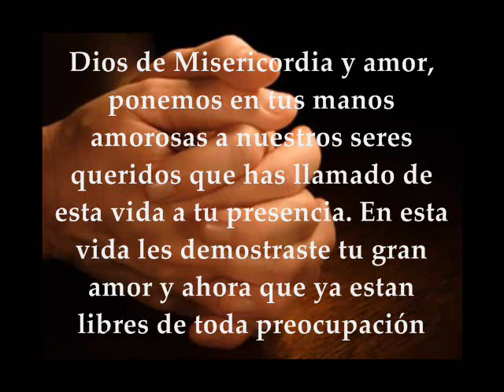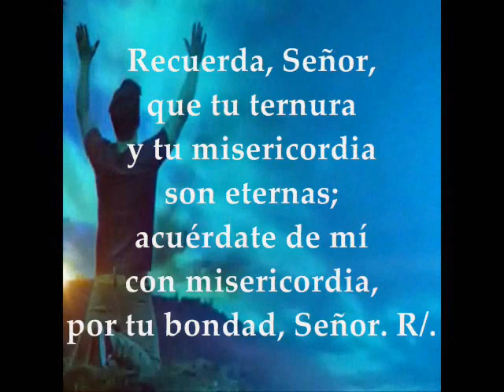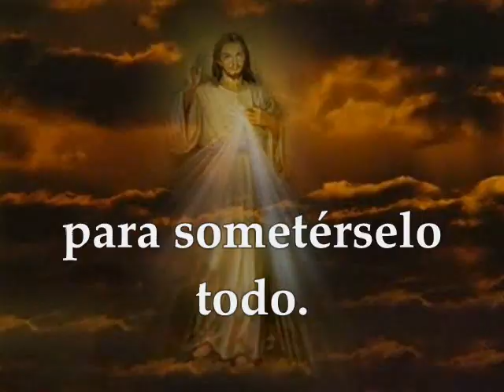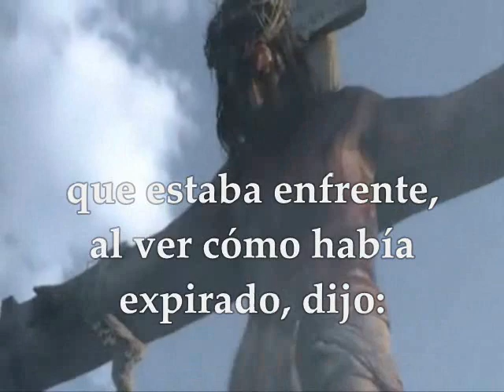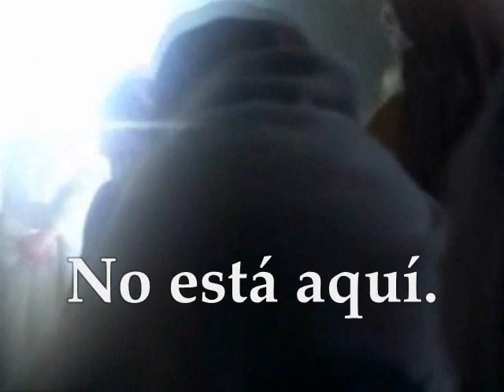Lecturas y Evangelio | Conmemoración de los Fieles Difuntos Noviembre 2 de 2017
El 2 de Noviembre celebramos la Conmemoración de los fieles difuntos, se presentan varias alternativas de lecturas. Presentamos una de ellas. Primera Lectura:  Del libro de Job 19,1.23-27a Salmo 24 R/. A ti, Señor, levanto mi alma Segunda Lectura de la carta del Apóstol San Pablo a los Filipenses 3,20-21 Evangelio según san Marcos 15,33-39;16,1-6